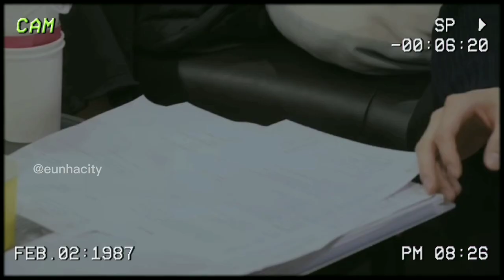stuck with you | eunha doyoung (VLOG/au)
so this is the bunny couple? 🤔 this was a requested edit but i had fun making it! ✨🥰 i hope you like and enjoy watching this! i have more to edit but the request are always open so don't be shy to comment your request! 🤭 sorry i haven't been posting much 😔 i've been busy for the past few days 😢 but i' try my best to stay active! love you guys and stay safe and helathy buddyzens 💚🥰